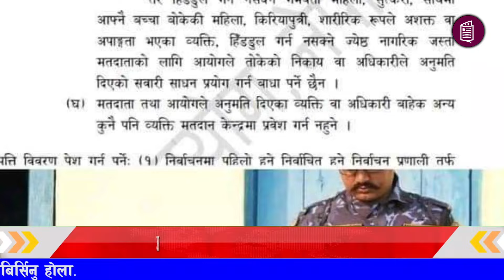Today News 🔴बैशाख १९ गते बुधबार | Today nepali news | ajaka mukhya samachar | Live nepali samachar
Newspati | smart khabar | aajako news nepal | aajako tattato khabar | today news nepal | Taja khabar nepal | aajako samachar | आज को नयाँ समाचार | aajako taja khabar nepali samachar

नयाँ सुचना,समाचार,तथा रोचक भिडियो हेर्नका लागी हाम्रो च्यानल Newspati  लाई सब्सक्राईभ गर्न नभुल्नुहोला ।

Topic : 1 Smart Khabar
             2 aajako news nepal
             3 today news nepal
             4 aajako khabar
             5 आजको समाचार
             6 today news nepali live
             7 आज को नयाँ समाचार
             8 aajako taja khabar nepali samachar
             9 aajako tattato khabar
            10 आजको खबर

© कानुनी चेतावनी :
यस च्यानलमा रहेका गीत, संगीत तथा Video हरु कपि, Download गरी अन्य Channel मा upload गरेको पाईएमा नेपालको प्रतिलिपि अधिकार अनुसार सम्पुर्ण क्षतिपुर्ति सहित असुल उपर कानुन बमोजिम कडा भन्दा कडा कारबाही गरिनेछ । Embedding to a website is allowed. Thanks Viewers